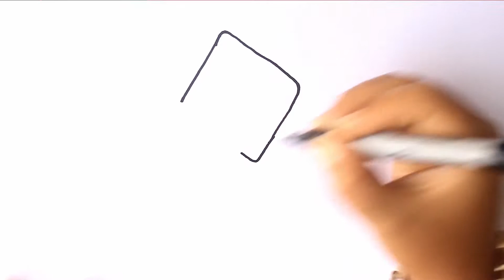¿Cómo dibujar un Cometa Kawaii? - 🪁 Dibujo de un Cometa Kawaii paso a paso🪁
Hola amigos yo soy Mari de escuela de dibujo y el día de hoy presentamos: Cómo dibujar  un Cometa Kawaii. Para dibujar un Cometa Kawaii paso a paso de forma fácil y sencilla sigue las instrucciones de mi video. ¡No olvides en comentar y regalarme un me gusta si el video fue de tu agrado!